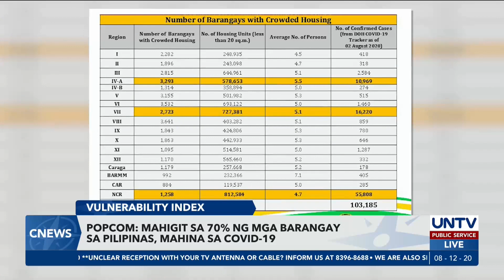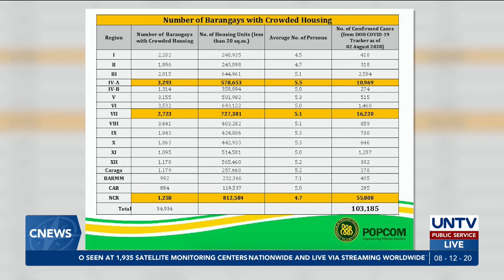POPCOM: Mahigit sa 70% ng mga barangay sa Pilipinas, mahina sa COVID-19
Lumabas sa pag-aaral ang Commission on Population na malaking porsyento ng mga bahay sa bansa ay may kahinaan sa COVID-19.